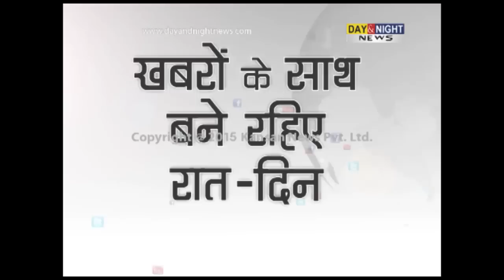Student try to commit suicide on railway track | Yamuna Nagar